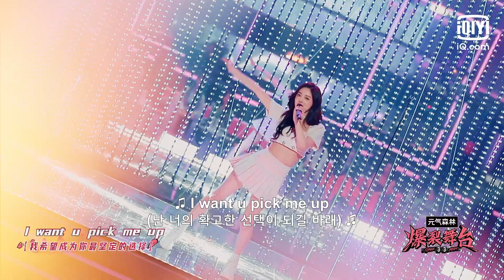[퍼포먼스 영상] 결경 "PICK ME(중국어 버전)", 초심😘을 되찾아주는 무대 | 폭렬무대 : 스테이지 붐 | iQiyi Korea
설명：한홍이 이끄는 이 프로그램에서는 이미 데뷔했지만 무대에 설 기회가 부족했던 실력 있는 여성 뮤지션 10명, '폭렬 걸스(Boom Girls)'를 모아서 가장 폭발적인 무대를 선보입니다. 최종 우승해서 '폭렬 아이콘(Boom Icon)'이 되어 업계 최고의 지원을 받게 될 주인공은 누가 될까요?